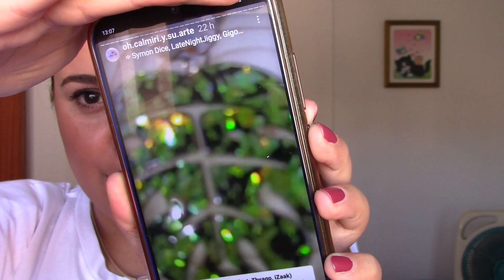Haul de Oh calmiri y su arte...pendientes, collares, complementos...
En los labios llevo el tono sheika de huda beauty y en las uñas el tono más rojo de la cole Velvet nudes de Mercadona.

Instagram de oh calmiri: @oh.calmiri.y.su.arte